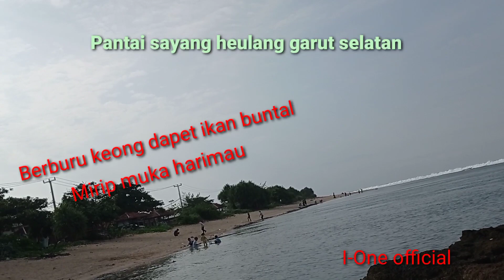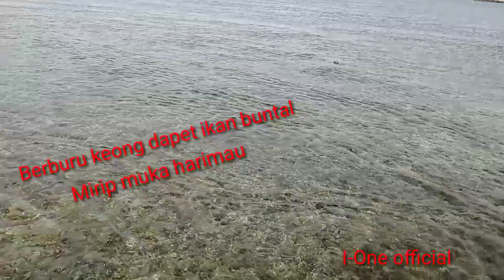Explore pantai sayang heulang malah dapat ikan buntal yang seram